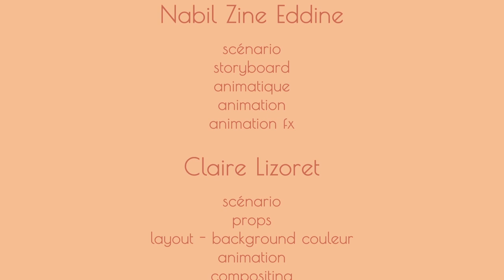Plume - Film d'animation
"Plume" est un court-métrage d'animation réalisé en 2018 par Léa Grelet, Claire Lizoret et Nabil Zine Eddine, étudiants en 4e année de la filière Animation 2D à 3iS Paris.

Genre : Comédie
Durée : 4'02"

Synopsis : Après avoir été influencé par une publicité qu’elle a vue à la télévision, une jeune femme veut forcer son gros chat à perdre du poids.

L'équipe :
Léa Grelet :
- Chef de projet
- Character design
- Animation

Claire Lizoret :
- Props
- Layout, Background couleur
- Animation
- Compositing
- Montage

Nabil Zine Eddine :
- Storyboard
- Animatique
- Animation
- Animation FX

Assistants coloristes animation :
Marie Wilst, Chloé Tchen, Camille Blanchard, Marie Leininger et Matthieu Barbaza

Avec les voix de :
Tiphaine Kneip (Marion)
Claudio Arenas (Plume)
Arthur Henry (Publicité)

Sons et musiques :
Nicolas Decroix, Nathan Lacoste et Claudio Arenas

Remerciements :
Vincent Mirabel, François Rosso, Claire Laporte, Jérôme Benoit, Benoît Bedrossian, Jérôme Guillaud, Greg Cervall, Philippe Blanchet, Jerzy Kular, Pierre Le Pivain, Céline Durieux, Vianney Durieux, Mia Accosta et Marie Muller.